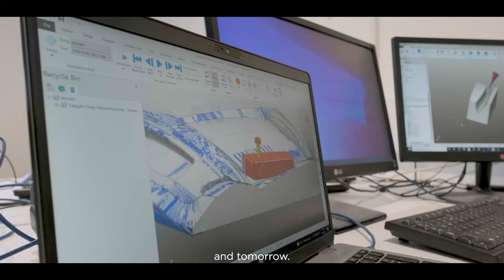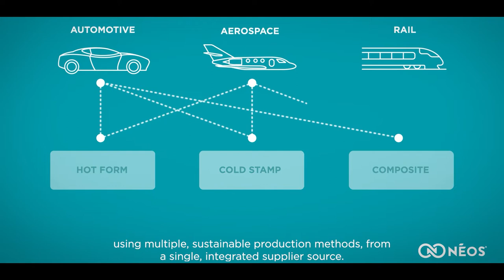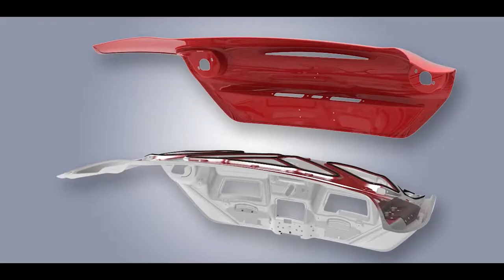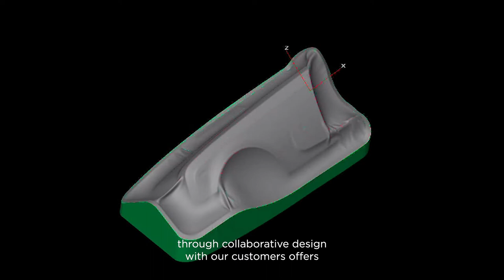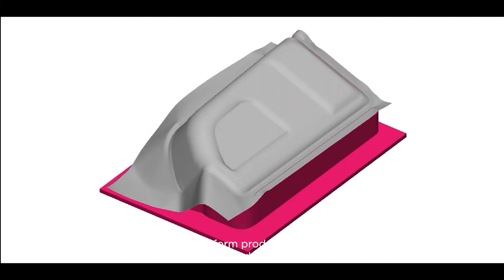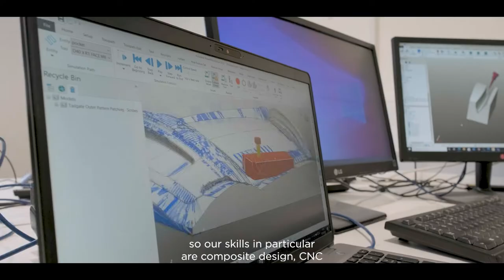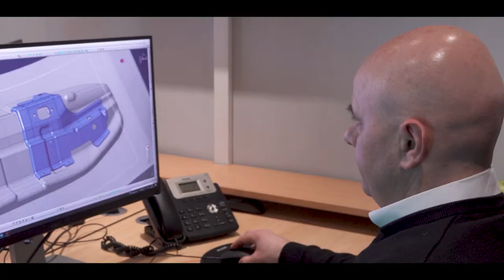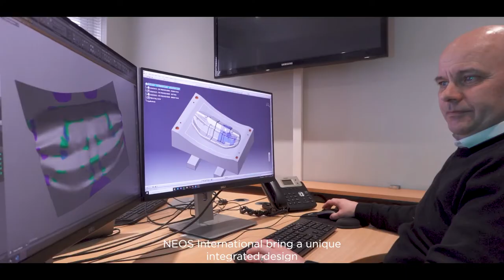Neos' Automotive, Aerospace and Rail Cluster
This video is a deep dive into all of the work that Neos' cluster companies do in the Automotive, Aerosace and Rail industries

Using our multiple integrated production methods we provide our services to big names across all three sectors